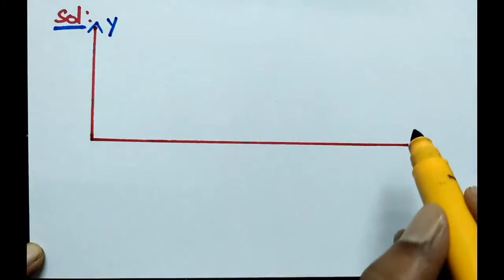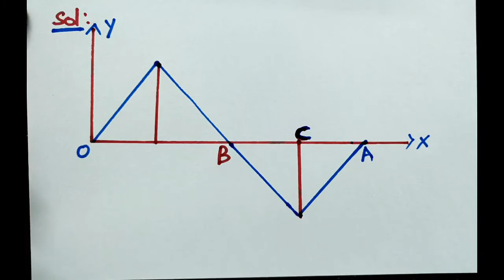PARTIAL DIFFERENTIAL EQUATIONS LECTURE 45 Part 1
In this video I have explained the solution of the problem on one dimensional wave equation. In this video part of the solution is explained by me, remaining solution will be continued in the next lecture.